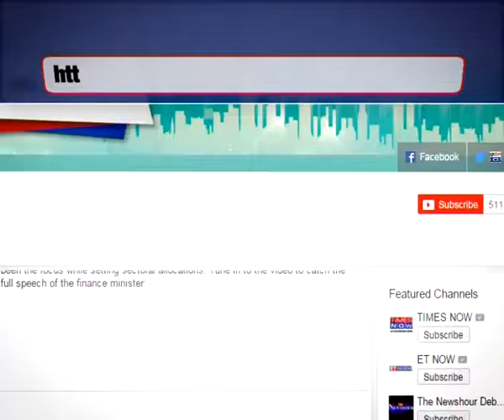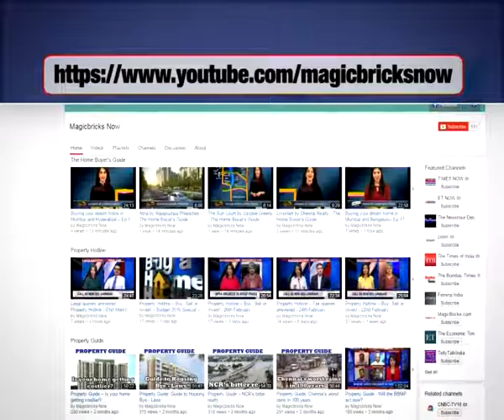Mumbai rape case: Police gives clean chit to history sheeters- The News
No significant leads or arrests have been made in the rape and murder case of a 24-year old physiotherapist in Vile Parle, Mumbai. Mumbai police has given clean chit to the history sheeters in the vicinity. Two suspects are currently being investigated regarding the case. In addition, the police have monitored CCTV cameras of almost 40 housing societies.